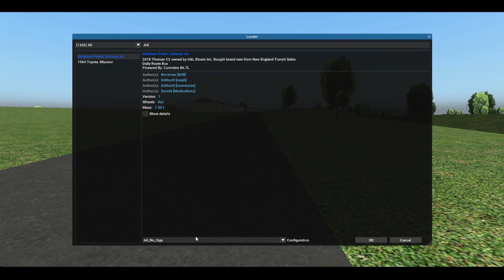Casual Meet Ups | Bloom Bus Inc. AM Route Sessions 04/25/22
Welcome to a new series of ROR Bloom videos! This Game related company version of Bloom is still currently hiring Drivers! Application link will be posted down below. Hope you Enjoy!